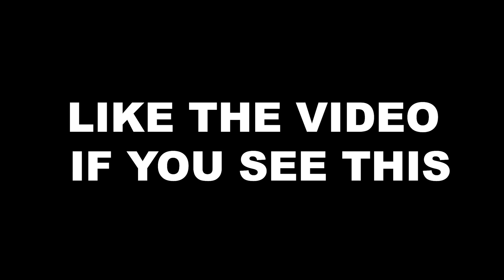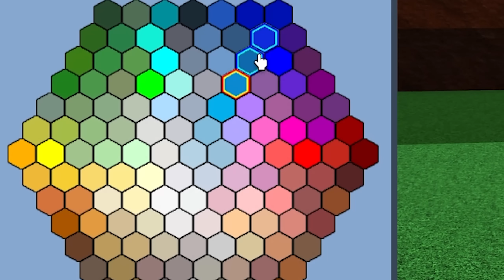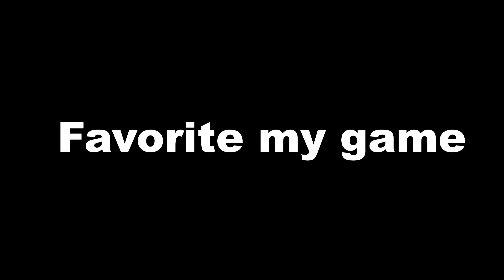ROBLOX Build a Boat FUNNY MOMENTS (ALEX 2)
In this video i played Build a Boat For Treasure and tried to win the game by playing with people's boats. Also i built my own boat and played with it.